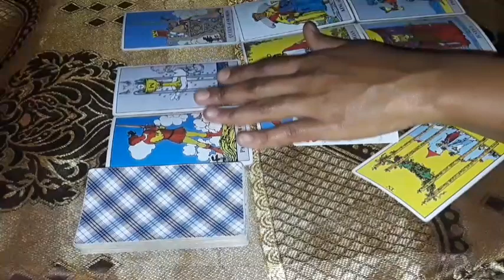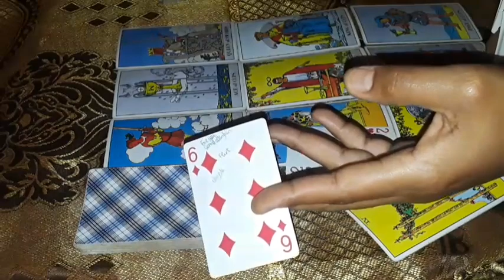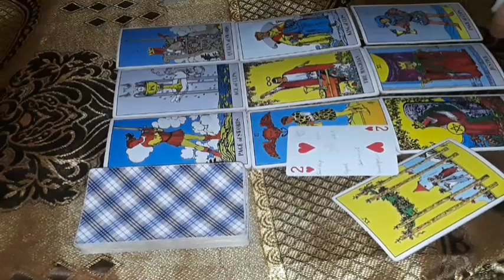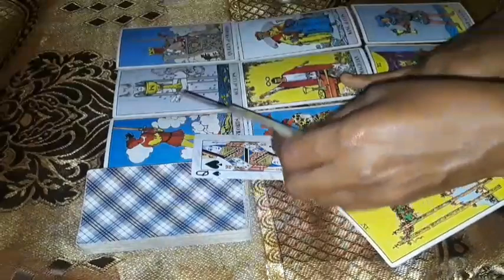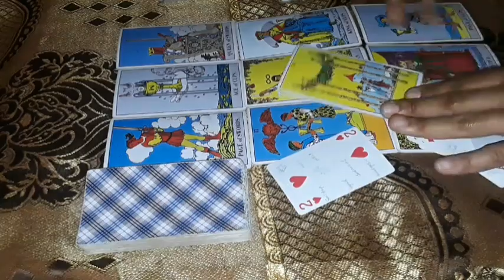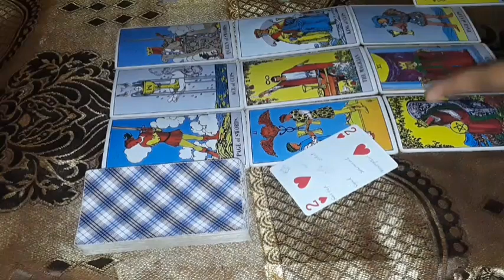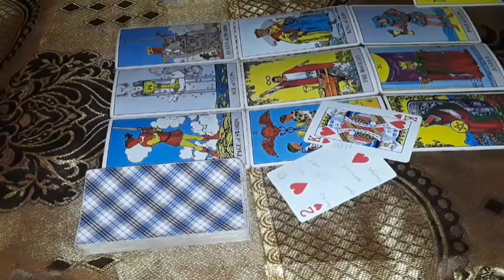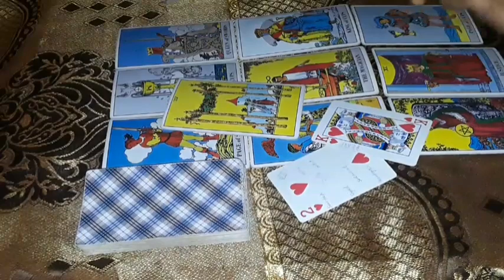Cancer Blessed with an abundant love, they took it for granted but its all for this reason